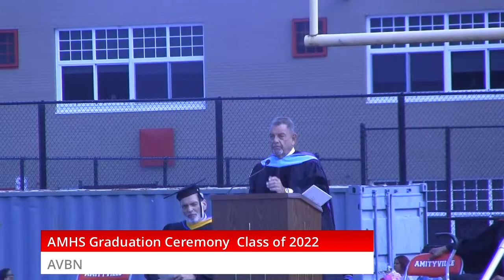Amityville Memorial High School Class of 2022 Graduation Ceremony